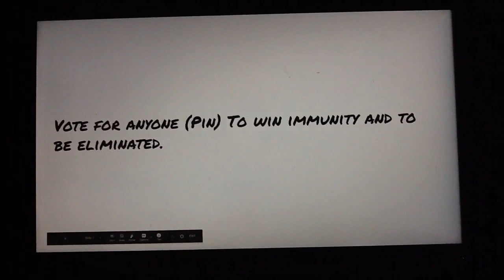Top 100 Character Contest 66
My Vote For TMNT Contest 6 Is
Immunity The Pink Cat
Eliminate The Person Below Tiger Claw